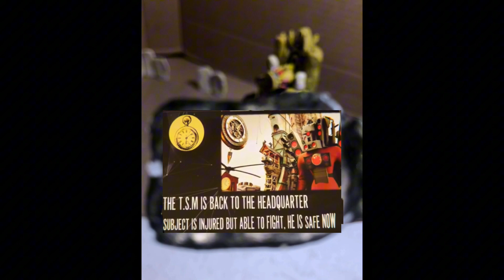Skibidi toilet multiverse 06 из пластилина